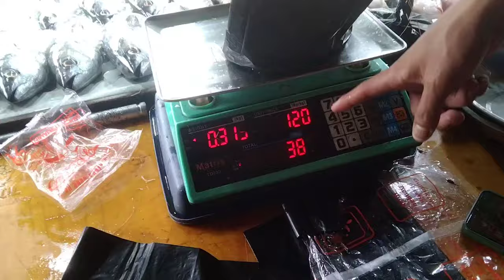Pedagang ikan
Pedagang ikan ikan wongborneo88 Kali ini saya kembali mereview di sebuah pasar ikan yang menjual aneka jenis ikan laut dan ikan sungai sambil melihat kesibukan dan aktivitas pedagang ikan bagaimanakah kisah selengkapnya mari saksikan video berikut ini